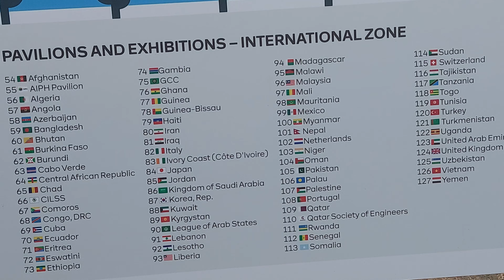Points of interest ||Expo ²⁰²³ in doha Qatar